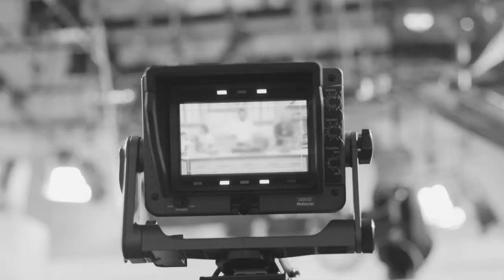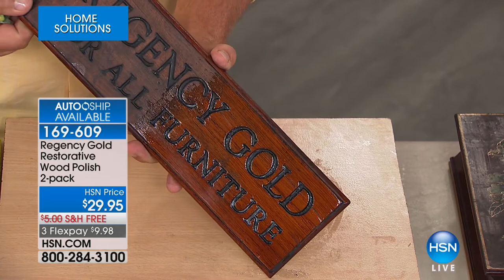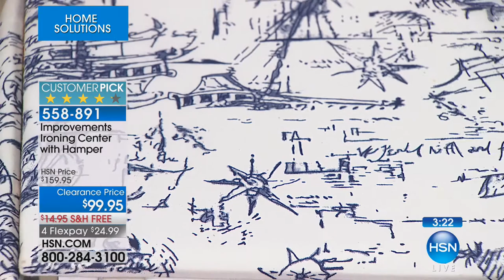HSN | Home Solutions featuring Professor Amos 02.06.2018 - 12 PM